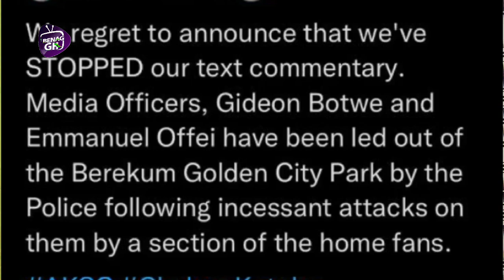Kotoko Supporters Not Happy With What Happened At Brekum-LISTEN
Kotoko Supporters Complain About Bad Treatment and Officiating At  Brekum